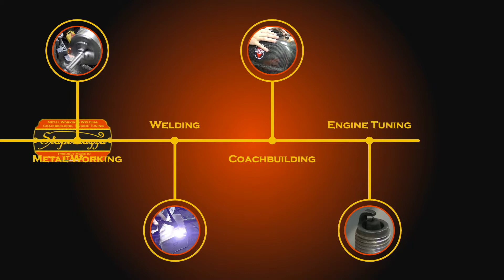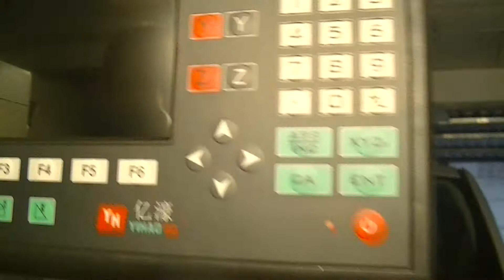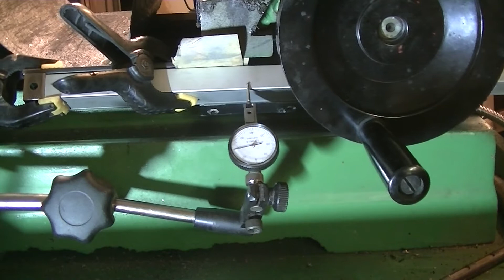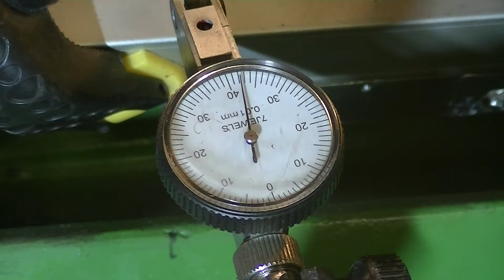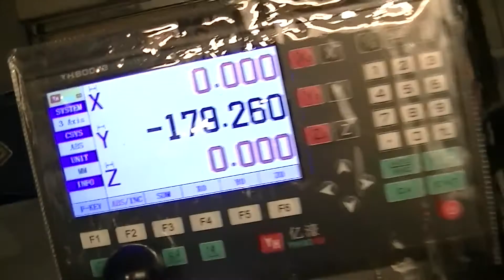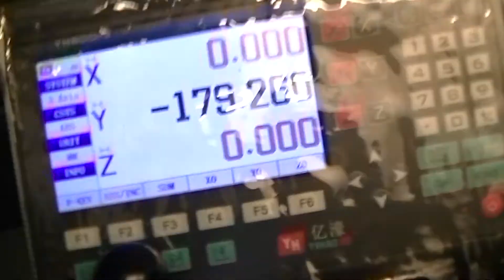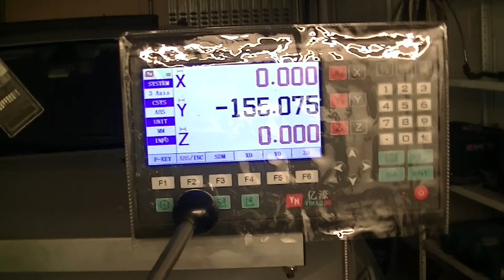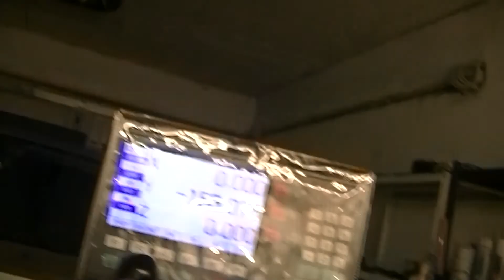DRO - Y Axis